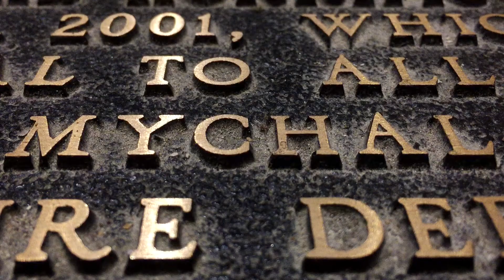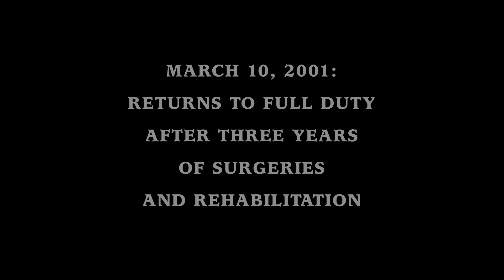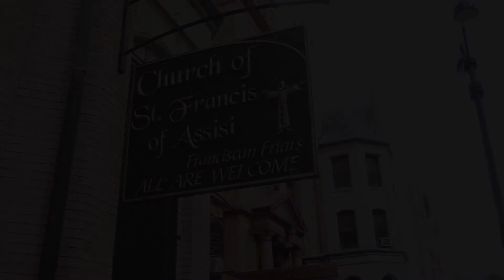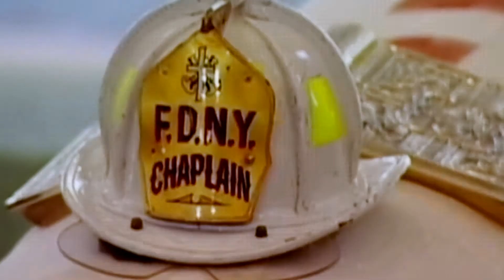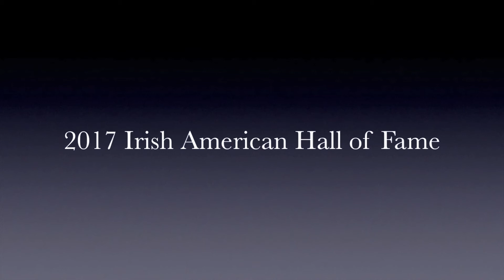Father Mychal Judge, OFM Tribute Video, Irish American Hall of Fame Inductee 2017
Irish American Hall of Fame 2017 Inductee Father Mychal Judge, OFM Tribute Video,